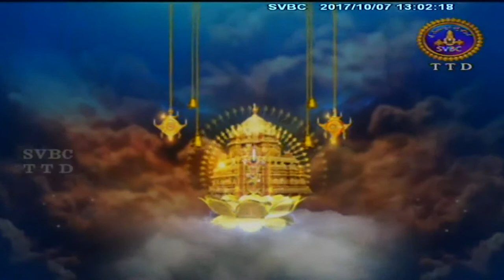Adhyatmika Viseshalu |1 PM | 07-10-17